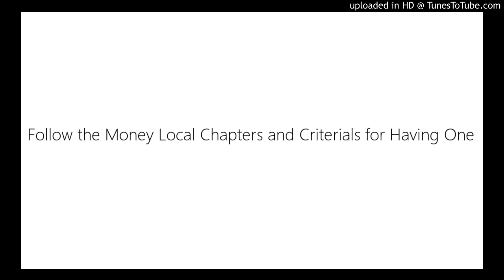Follow the Money Local Chapters and Criterials for Having One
Follow the Money Local Chapters and Criterials for Having One, this video explains the why of FTM Local Chapters and how to have one.